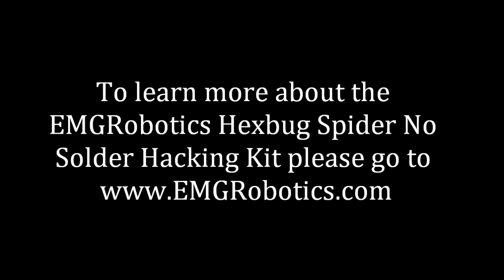Hexbug Spider Hacked for Line Following using the EMGRobotics No Solder Kit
The EMGRobotics Hexbug Spider No Solder Hacking Kit makes it easy to hack a Hexbug Spider into a programmable line following robot - No soldering iron required. just two small screwdrivers and a pair of long nose pliers.  This hack is so easy, anyone can do it.  You can download step-by-step instructions to hack your own Hexbug Spider